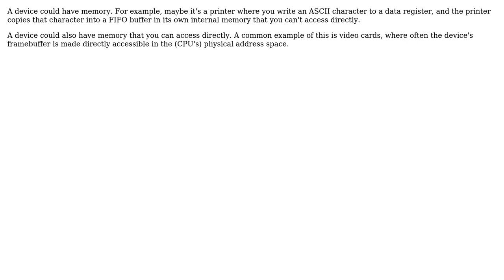Can an IO device have some memory space or can it only have registers?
With thanks & praise to God, and with thanks to the many people who have made this project possible! You are responsible for your own actions.